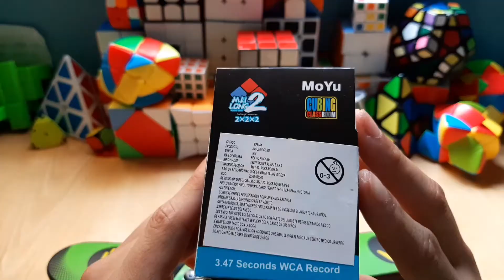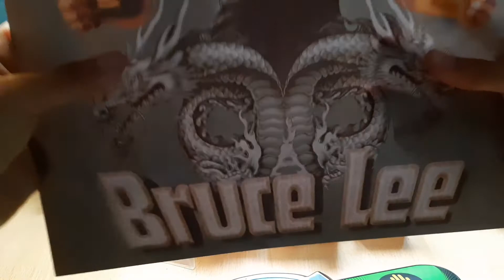Review nuevos cubos que me regaló un suscriptor | Diyuk7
cubo Fisher :v

Que pasa cuberos bienvenidos a este nuevo video
en donde un suscriptor nos ha regalado nuevo cubos y un poster de Bruce lee :)

Si quieres enviarme un cubo o algo pueden comunicarse conmigo en mi correo :)